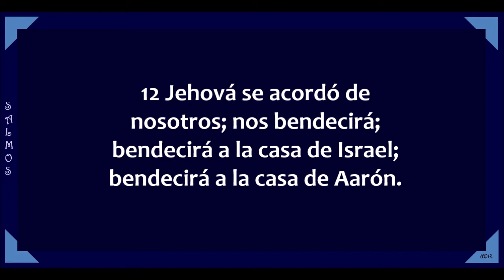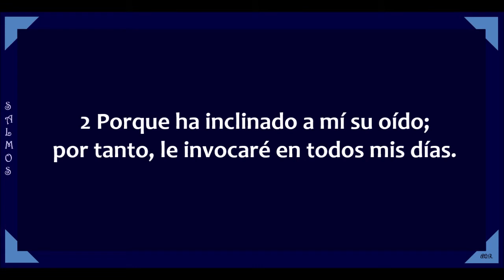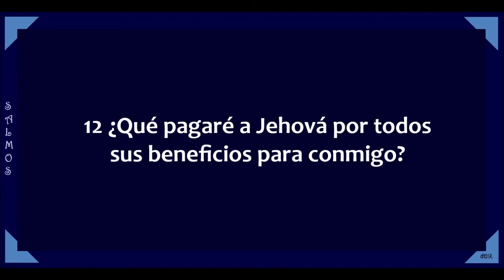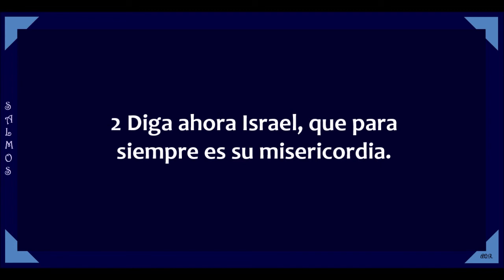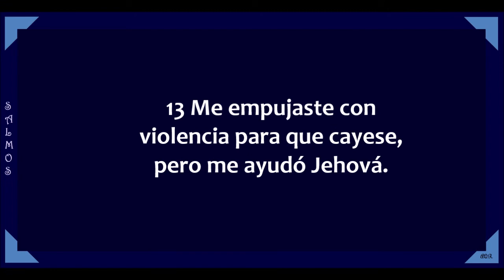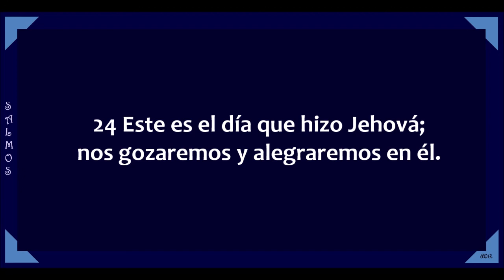La Biblia hablada / Salmos 115 - 118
Libro de los Salmos capítulos 106 y 107